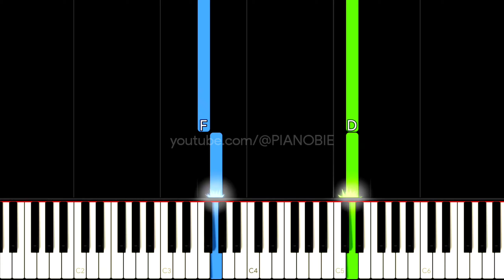Who’s Afraid of Little Old Me? (EASY PIANO TUTORIAL) - Taylor Swift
In this piano tutorial we'll learn how to play "Who’s Afraid of Little Old Me?" by Taylor Swift Feat Post Malone

We are publishing easy piano songs for beginners all the time!

You need these?
- Piano lessons for beginners
- Piano lessons for beginners songs
- Easy piano songs for beginners
- Piano tutorials for popular songs
- Piano tutorial for beginners
- Easy piano tutorials for popular songs
PIANOBIE can provide it!